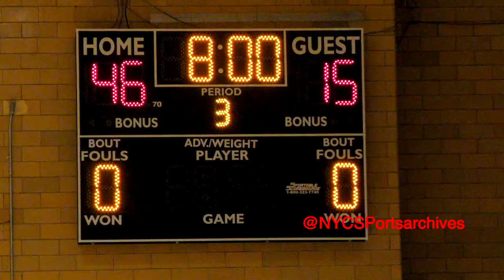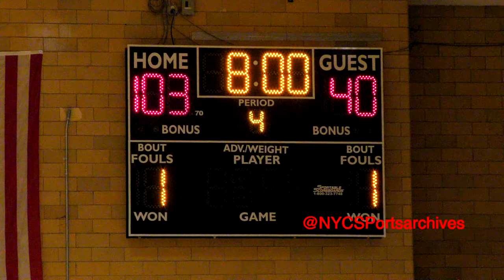Grand Street Campus v Transit Tech Boys Basketball 01 17 2024